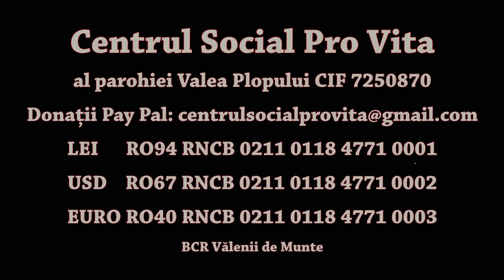Rugăciuni de binecuvântare Anul Nou 2020 Valea Plopului 4K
...După ce am reușit să pregătim ieslea în inima noastră în care să se nască Hristos, mulțumim Bunului Dumnezeu că ne-a învrednicit să serbăm Tăierea-împrejur a Domnului, dimpreună cu Sfântul Vasile și să trecem într-un An Nou,... încă unul în șirul anilor vieții noastre.
Dumnezeu, în Noul An să ne dea putere de lucrarea faptelor bune și plăcute Lui cu sănătate spre mântuire!...